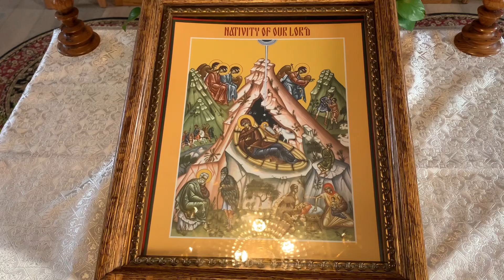Christmas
Christmas by Father Daniel Mathewson of Saints Peter and Paul Orthodox Church in Crossingville, Pennsylvania.

Today's Scripture Readings:

Galatians 4:7ff (Epistle)

Matthew 2:1-12 (Gospel)